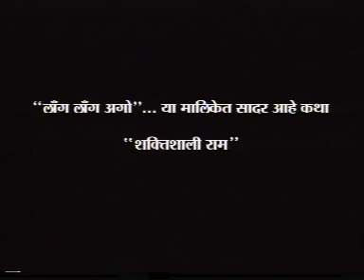Shaktishali Ram - (Story from The Ramayan ) Marathi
This is the story of how Lord Rama saves the Sages who were tormented by the evil Demons Subahu and Marich. Narrated in Marathi

Directed by : Sagarika Das
Voices :Prasad Pandit,Sachin Mote,Satish Randive,Sachit Vartak,Devika Deshpande,Sachin Darekar

Subscribe to Sagarika Kids - The Culture Company for over 200 hours of children's entertainment  - music - animated stories - fun learning - Indian folk tales - Indian Children's literature -In English and  in various Indian Languages including - Hindi ,Marathi , Bengali , Tamil and Telegu